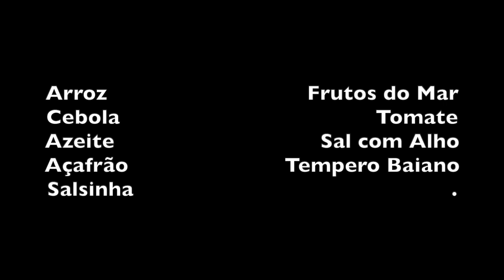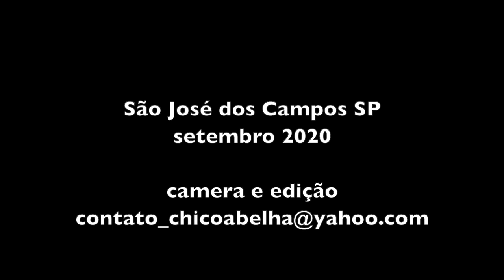ALEXANDRINA FAZ PAELLA DE FRUTOS DO MAR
INGREDIENTES

Arroz                                Frutos do Mar
Cebola                                         Tomate
Azeite                                 Sal com Alho
Açafrão                         Tempero Baiano
Salsinha
(obs; os frutos do mar devem estar pré cozidos)                                                .

Refogar a cebola em azeite e despejar o arroz seco. Refogar o arroz e colocar o sal com alho e em seguida os tomates, o açafrão e o tempero baiano. Despeje água quente, um pouco mais que o dobro do habitual para fazer arroz do dia a dia.
Cozinhar por 15 minutos e despejar os frutos do mar. Mexer.
Enfeitar com tomates e cheiro verde.

Bom Apetite!!!

Este é o link do Sal com Ervas da Adriana, bem explicadinho pra vc fazer em casa...